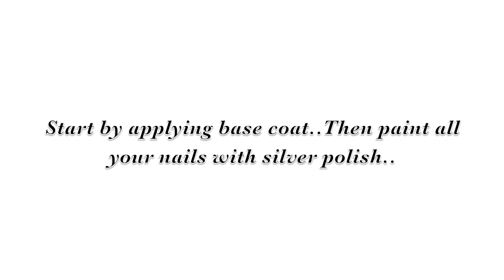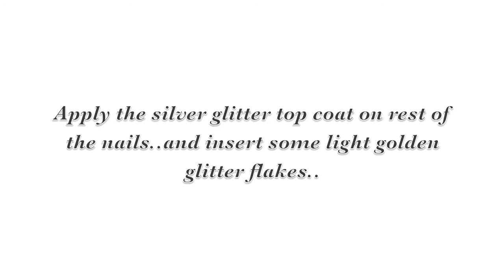How to : short nails Tutorial 3D Valentine HEART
1. Base Coat
2. Revlon Silver Spell Polish
3. Colorbar Retro Silver Glitter Polish
4. Americana Acrylic Paint Flesh Tone
5. Copper Acrylic Paint.
6. Golden Rhinestones 1.5 mm Size
7. Pink Rhinestones 2 mm Size
8. Light Turquoise Blue Glitter Flakes
9. Nail Art Detail Brush.
10. Nail Art Dotting Tool to apply Rhinestones and Glitter flakes.
11. Top Coat Maybelline Color Show Crystal Clear.